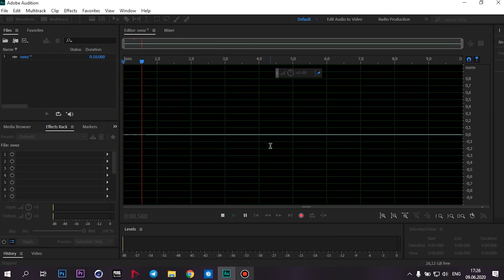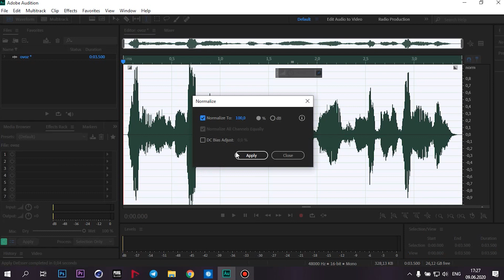MEN OVOZIMGA QANDAY ISHLOV BERAMAN?! • ADOBE AUDITIONDA ISHLASH • OVOZGA ISHLOV BERISH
Salom do`stlar ! ✌️ bu videoda men qanday qilib adobe audition dasturida ovozimga ishlov berishimni ko`rsataman. Videoni ohirigacha ko`ring va xoxlagan kommentarya yozib qoldiring, like esdan chiqmasin :)
 IJTIMOIY TARMOQLAR ✅
🔥 Kanalimizda yangi bo`lsangiz Obuna bo`ling
💭 Fikringizni albatta Yozing
do`stlar ushbu videoda men qanday qilib videolarimdagi ovozlarni yozishim va qanday qilib adobe audition dasturida ovozimga qo`shimcha ishlov berishimni ko`rsatganman!
0:00 - Video boshlanishi
0:25 - Intro
0:30 - Adobe Auditionda ishlash